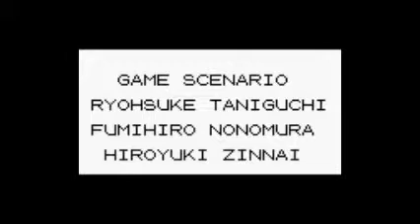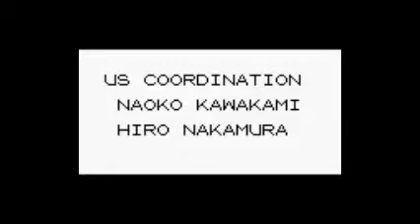Let's Play Pokemon Red Version Part 49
I'm so dumb..
Also sorry about the lost footage. Don't worry though.. nothing important happend. I just ran away from a ditto.